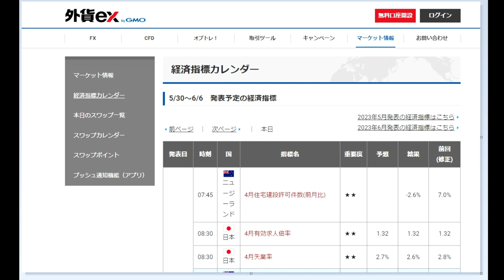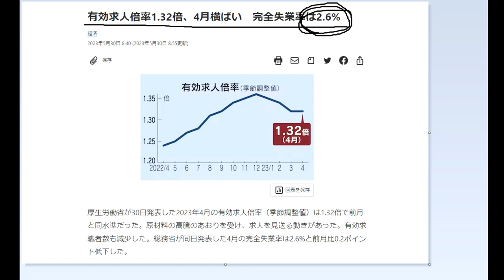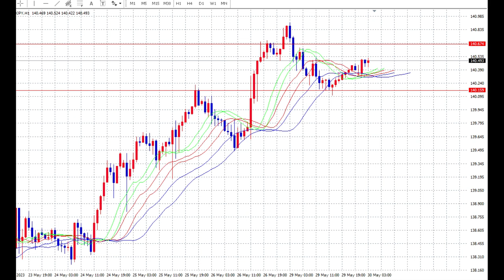【FX】有効求人倍率と失業率の発表とドル円相場への影響